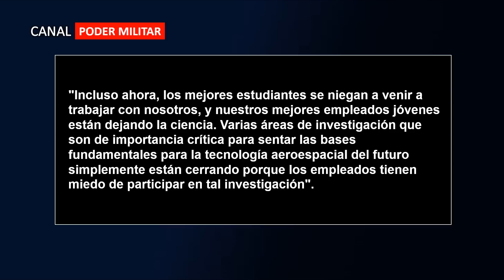A LA CARCEL - Científicos de misiles hipersónicos rusos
Varios cientificos rusos relacionados con el desarrollo de misiles hipersonicos han sido encarcelados en Rusia. Bienvenidos a un nuevo video del canal poder militar.

* Equipo:
Narración: Berenice
Edición: JACH
Colaboradores:
- José Luis
- Santiago
- Luis
- Crusp